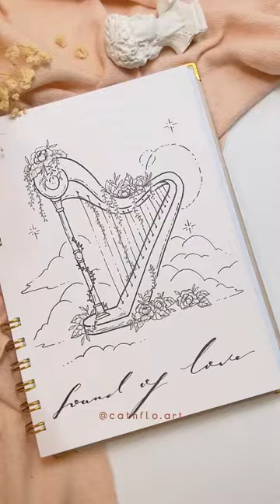Tutorial Gambar Harpa Aesthetic @cathfloart Doodle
Di video kali ini aku mau sharing salah satu style gambar Harpa yang vintage, klasik, dan tentunya tetap aesthetic. Kalo kamu berhasil buat doodle ini, jangan lupa tag/mention ke instagram aku @cathflo.art yaa ☺️💕

Follow social media aku yg lain yuk!